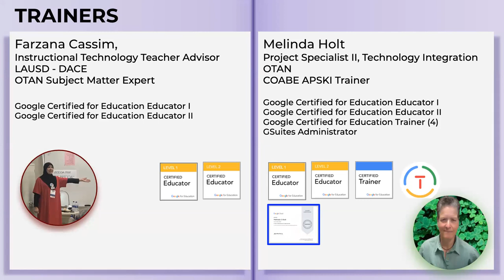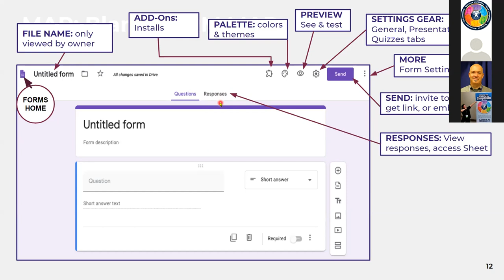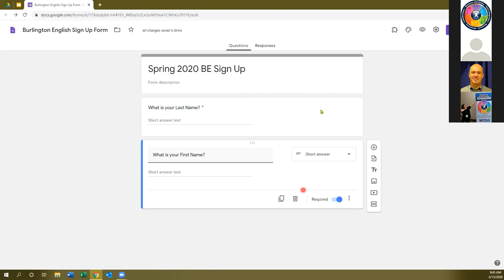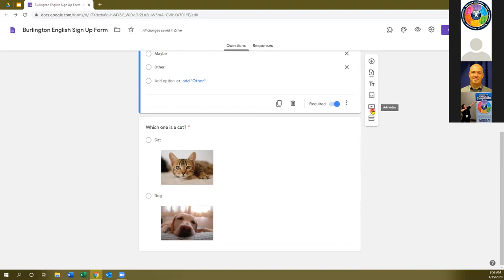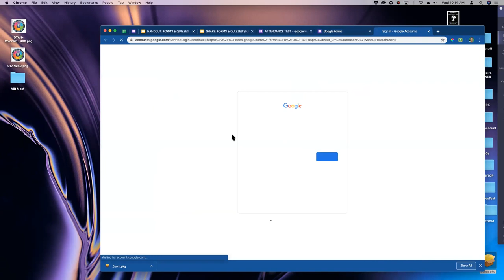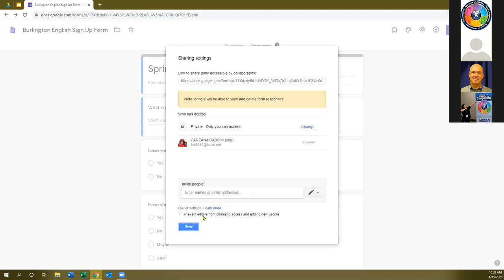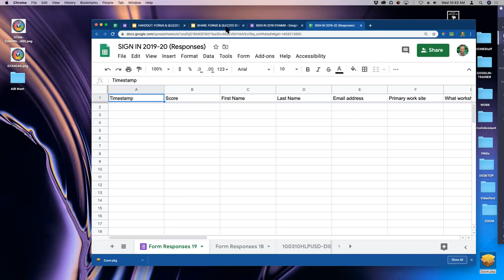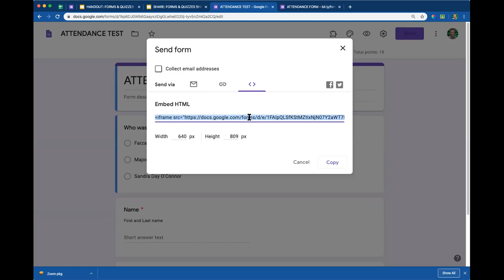Introduction to Google Forms and Quizzes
Google Forms allows teachers to collect information, create pre- and post- assessments, and format online Quizzes for in-class or distance learning, and more. Sheets, the Form's sidekick, can be used to find, create queries, organize the data, and more after a form has been submitted. Forms can be created from scratch or by using one of the many templates available.
This workshop recording will show the basic layout of a Form's settings, how to create a Form, how users input data on a Form, viewing data (after submission) within the Form and the Sheet, how to create quizzes and assign points to questions, and more as time allows.
Presenters: Melinda Holt, OTAN; Farzana Cassim, LAUSD